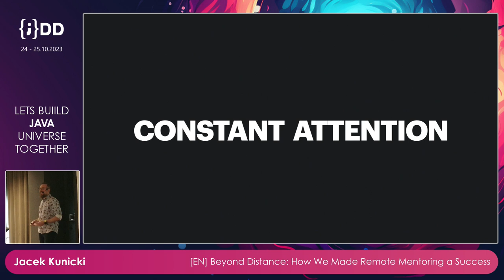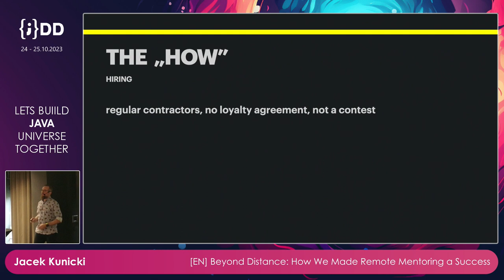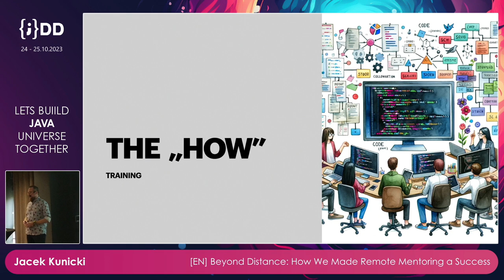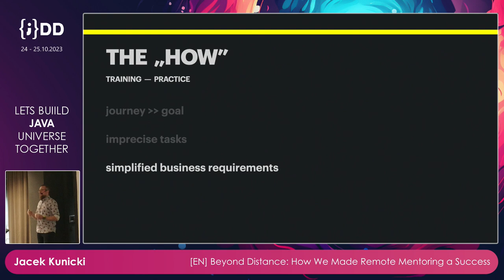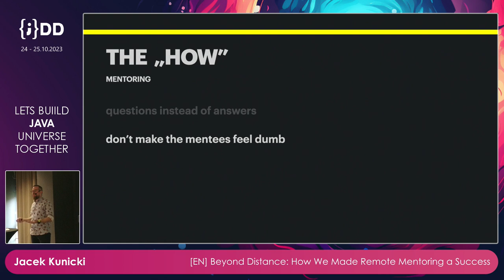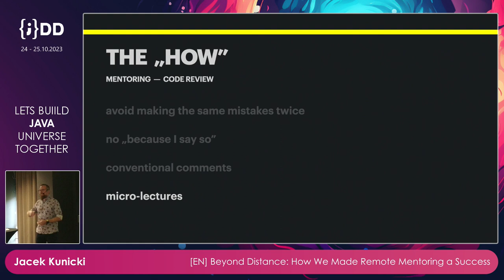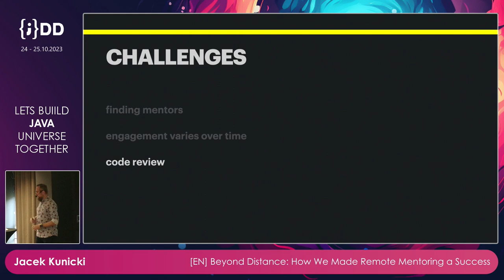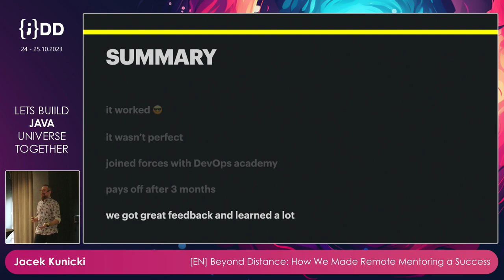Jacek Kunicki: Beyond Distance: How We Made Remote Mentoring a Success | JDD 2023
Everyone is used to coding remotely today, right? But how about mentoring junior engineers with no office? We thought it couldn’t work, but fortunately we decided to challenge this assumption and launched SoftwareMill Academy - which, like SoftwareMill itself, is 100% remote. And we successfully taught a group of junior developers Scala and functional programming in 3 months. Twice! For me, teaching others was the next step in my career as a senior Scala engineer. I already possessed the knowledge I wanted to share, but the challenge was to share it in a structured and approachable way. In this talk I’d like to share my story of going beyond programming and creating a demanding yet friendly environment for junior developers to learn. With two successful editions of the Academy already behind us, there's plenty of lessons learned!